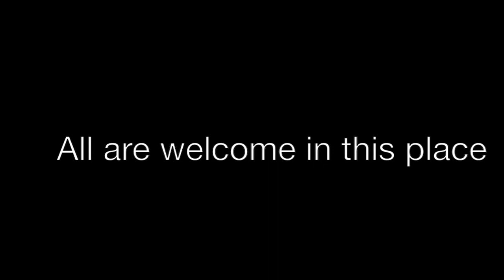Bishop High visits St. Martin's Fifth Sunday of Lent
Confirmations, receptions, reaffirmations of faith at St. Martin-in-the-Fields, Keller, TX